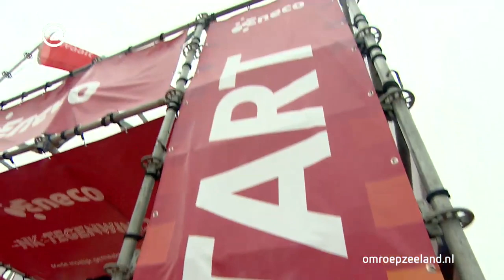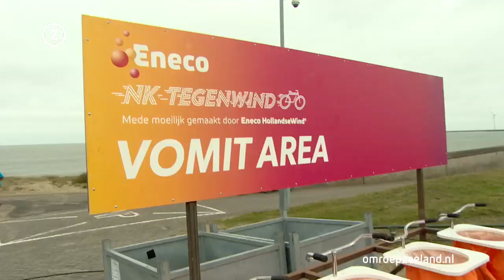Evenement van de week, NK Tegenwindfietsen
Ieder weekend bezoekt Omroep Zeeland een Zeeuws evenement. Bijvoorbeeld een festival, sportwedstrijd, feest of wandeltocht. Deze week het NK Tegenwindfietsen.